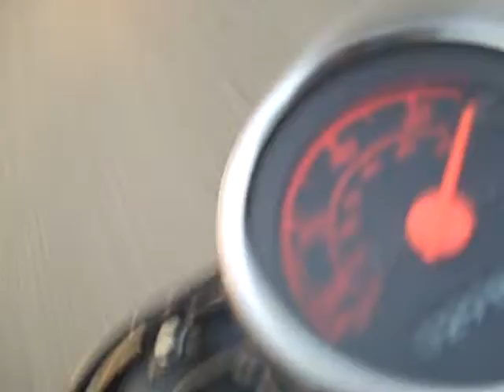gy6 honda ruckus acceleration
just showing the acceleration of my 163cc gy6 honda ruckus